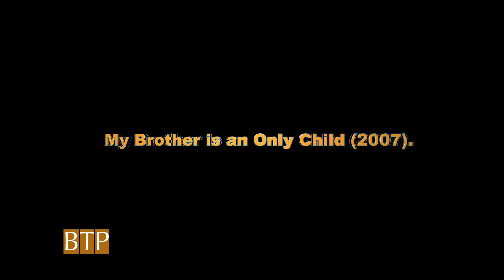Italian Older woman - Younger man Relationship Films of 2007 to 2015 you can't miss.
If you would like to remove any movie clips in this video, email at , and your clips will be removed immediately. We have invested a lot of time and effort to raise this channel. I will be happy to give the revenue to you

We make these videos with the intention of educating others in a motivational/inspirational form. Our understanding is that it is in correlation to Fair Right Use, however, given that it is open to interpretation, if any owners of the content clips would like us to remove the video, we have no problem with that and will do so as fast as possible.